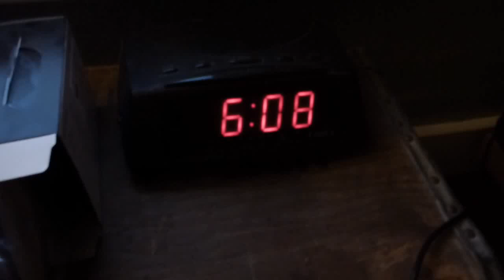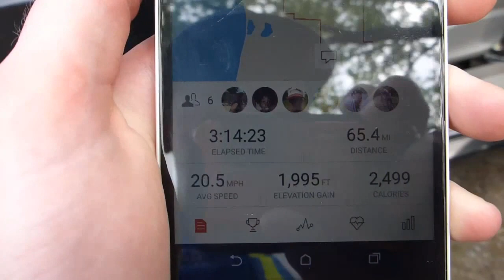BIKE BENZIE FONDO PLUS SLACKLINING VLOG #7